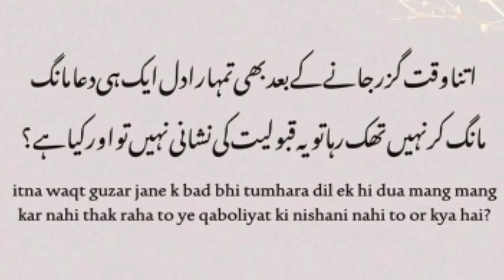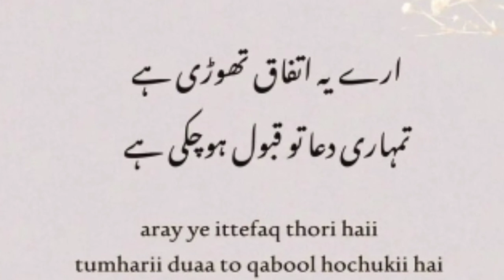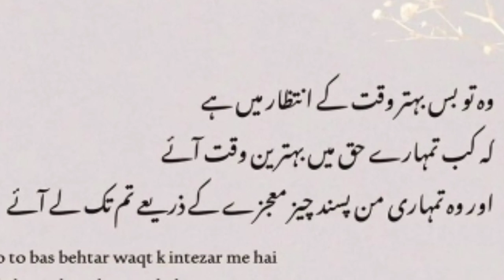New Collection Of Quotes || Achi Batain || Golden Words In Urdu || Urdu Aqwal || Best Hindi Quotes